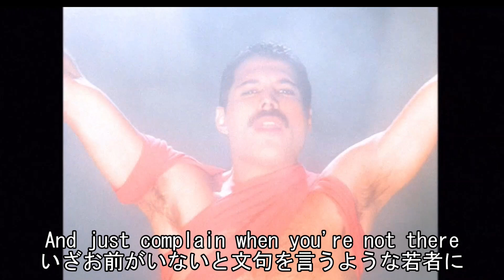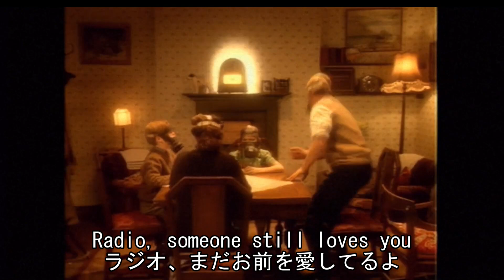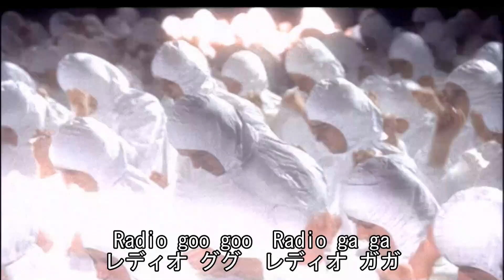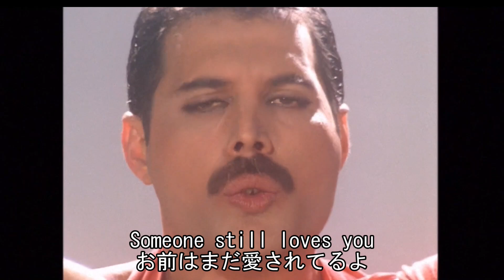Radio ga ga/QUEEN(cover)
Roger Taylorの誕生日にこの曲を。「地獄に道づれ」同様ファンキーなディスコステップ。タイトルはRogerの息子が発した言葉から。歌詞はラジオを敗者、弱者の象徴とし、QUEEN自身を重ねて「まだ終わっちゃいない」と励ます。MVはフリッツ・ラングの映画「メトロポリス」使用。